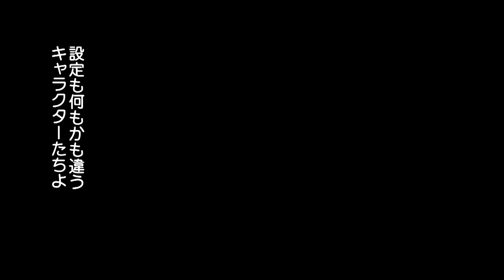アイアンマンやスパイディが絶賛するルッソ監督の偉業ぶり／映画『アベンジャーズ／エンドゲーム』特別映像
世界中で爆発的なヒットを記録し続ける全世界大注目の “マーベル・シネマティック・ユニバース（MCU）”シリーズ。2019年4月26日に全世界待望の公開を迎えた最新作『アベンジャーズ／エンドゲーム』。アンソニー＆ジョー・ルッソ監督の偉業を称える映像の一部が解禁となった。

ルッソ兄弟は、本作を含め4本のMCUシリーズ作品を監督しており、特に本作に関しては、多数のキャラクターを丁寧に扱いながら、一つの作品としてまとめあげたその手腕が高い評価を受けている。その監督としての手腕について、女戦士・ヴァルキリー役のテッサ・トンプソンは、「まるで手品よ！だって設定も何もかも違うキャラクターたちをまとめ上げるなんて信じられない」と称賛し、スパイダーマン役のトム・ホランドは、「とんでもない偉業だよ。史上最大の２作品だ、それを完璧に指揮したんだからね」と、尊敬のまなざしで語る。アイアンマン役のロバート・ダウニー Jr.も「大好きな二人だ。彼らもアベンジャーズを愛している」と、彼らのMCU作品とキャラクターに注ぐ愛情に称賛の声をあげた。

原題：Avengers: Endgame
監督：アンソニー・ルッソ、ジョー・ルッソ
出演：ロバート・ダウニー・Jr、クリス・エヴァンス、マーク・ラファロ、クリス・ヘムズワース、スカーレット・ヨハンソン、ジェレミー・レナーほか

『アベンジャーズ／エンドゲーム』は9月4日よりMovieNEXで発売！8月7日より先行デジタル配信開始となる。

■敵か味方か!? ニューヒーロー・ミステリオの初登場シーン／映画『スパイダーマン：ファー・フロム・ホーム』本編映像
■舞台は東京!? キャプテン・マーベルも参戦決定！ ついに完結!／映画『アベンジャーズ／エンドゲーム』予告編